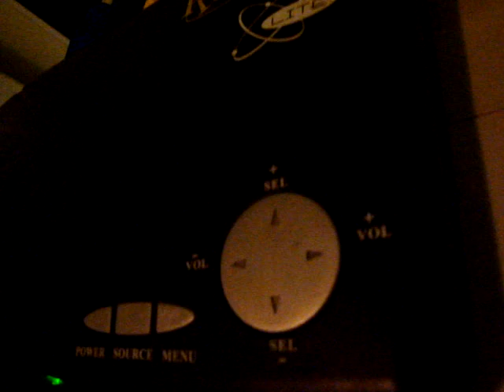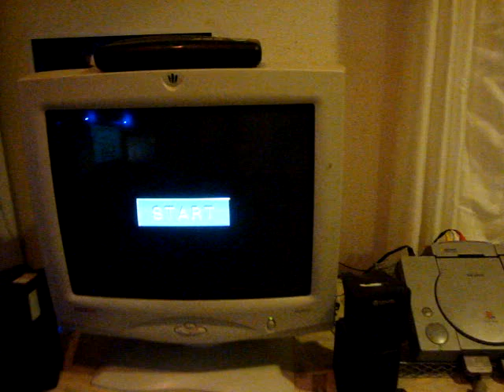Review on RARE Addon PSONE Playstation Console. GAMARS MOVIE CARD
Review on RARE Addon PSONE Playstation Console.
GAMARS MOVIE CARD